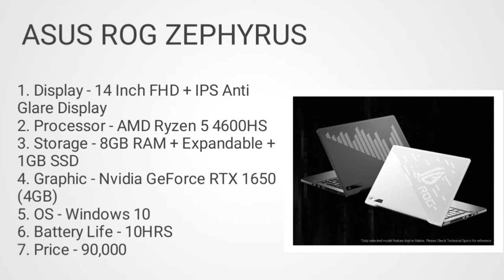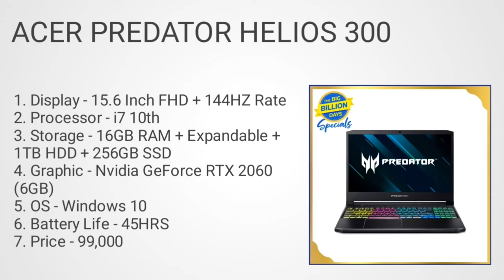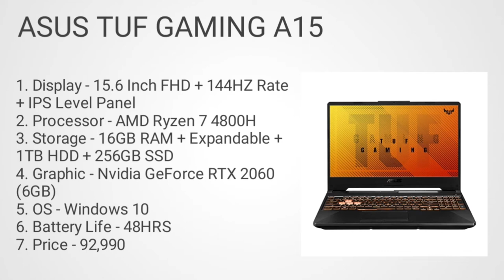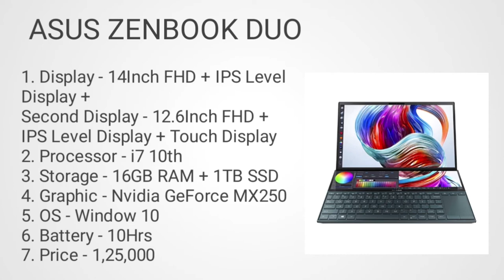Top 5 best laptop for heavy software. Laptop for heavy software in 2021. Heavy software laptop under